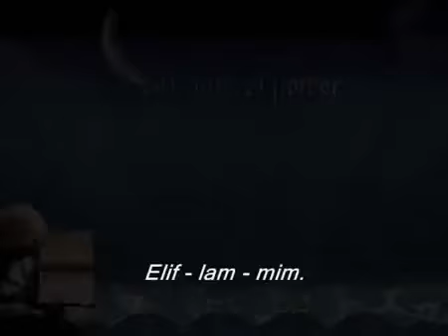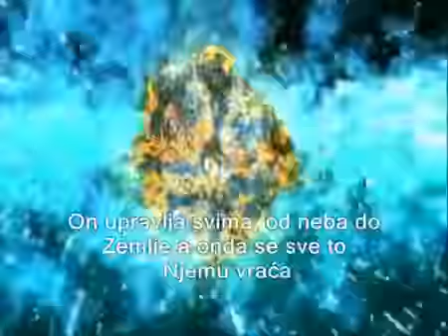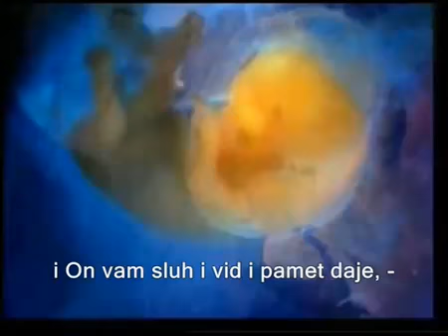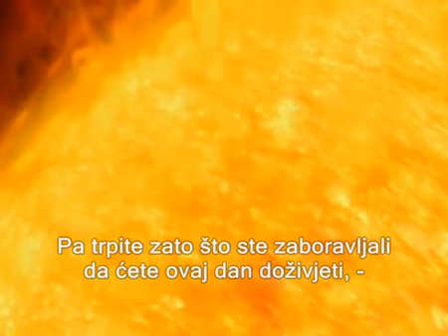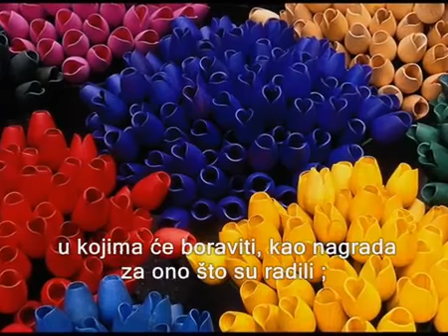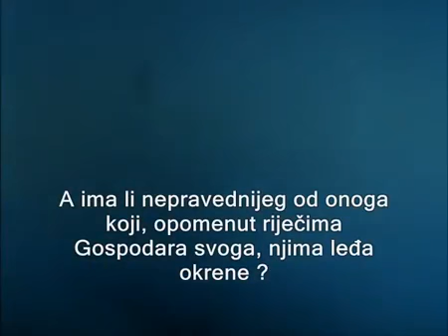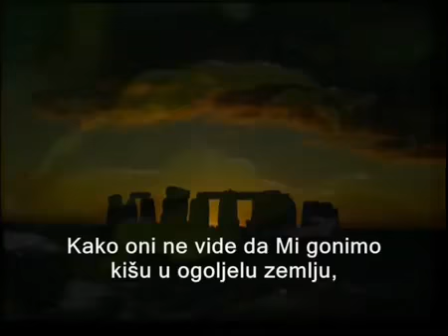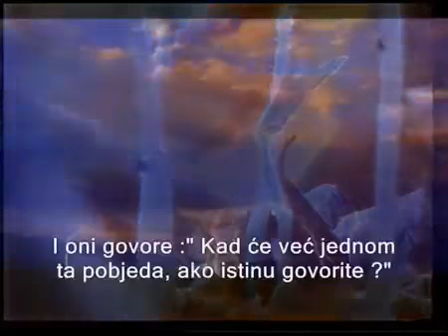Sura Sedžda (Padanje Ničice) - Mishary Al-Afasy [Vizuelno prikazano]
32. As-Sagda - Padanje ničice | Mekka - 30 ajeta - Emotivno